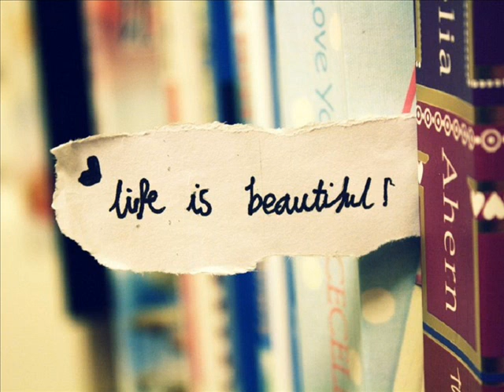Arvis | Mc'Čika - Pozitivitāte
Ieraksts/apstrāde: ''Nakts ieraksti'' / RayM